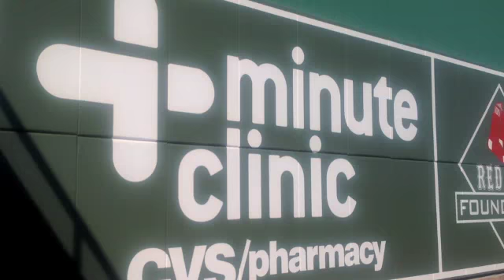Check out the Green Monster at JetBlue Park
The Boston Red Sox open a new spring training facility this season in Fort Myers, Fla., and they've built a ballpark that is, in part, a replica of their Fenway Park home. Most notably at JetBlue Park: Another Green Monster in left field.